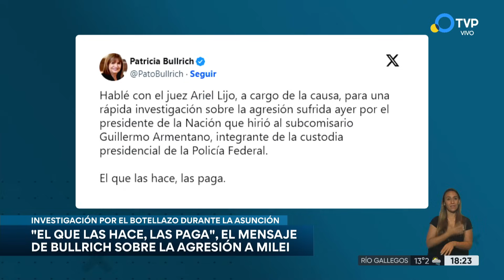Pidieron la detención del hombre que le tiró un botellazo a Milei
En el Ministerio de Seguridad se realizan reuniones para avanzar en la investigación sobre el hombre que lanzó una botella al presidente Javier Milei el día de su asunción.